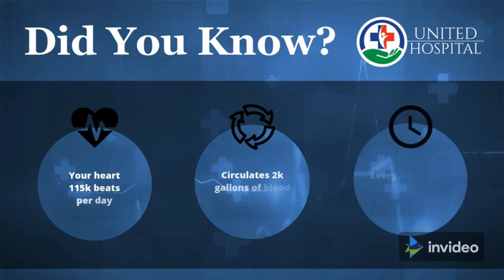ಚುನಾವಣಾ ವ್ಯವಸ್ಥೆಯಲ್ಲಿ ಸುಧಾರಣೆಗಳ ಅಗತ್ಯತೆ : ಬಂಡೆಪ್ಪ ಕಾಶಿಂಪೂರ್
Sri Bandeappa Kashimpur MLA Bidar (South) Briefly Spoke On Need To Reform Of Electoral System In Eighteenth Day Of Budget Session At Vidhan Saudha Bangalore.
vidhansaudha